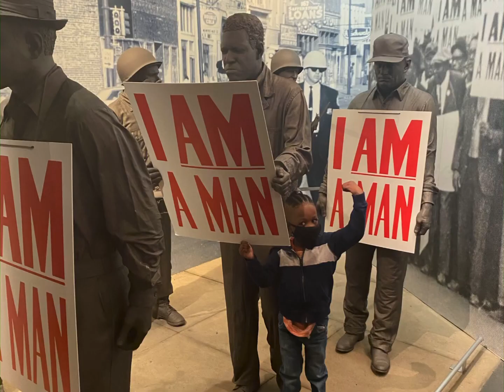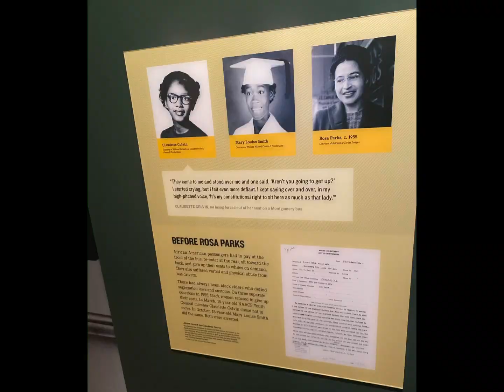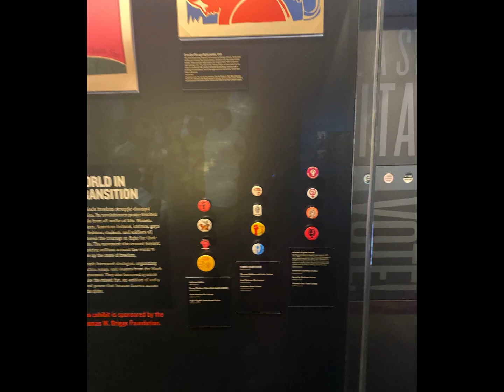A few clips from the Lorraine Hotel in Memphis